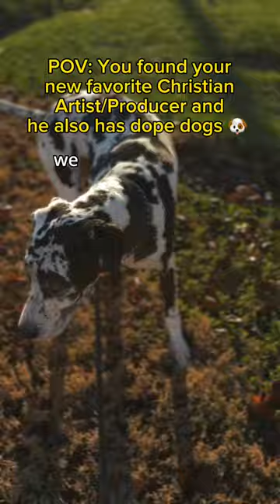Young, out wherever you stream music.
If Flynn models in my videos does that mean u can write his dog food off on my taxes!?